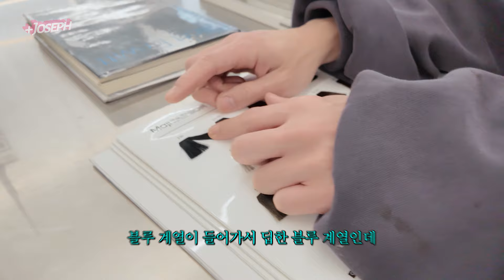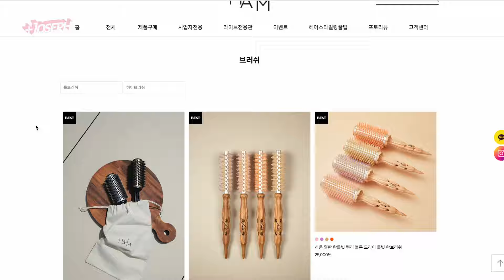남자 장발 현타올 때 미용실 가서 파마 하지 말고 이렇게 해보세요 떡상합니다 Famous Hair Dressor In Korea Vlog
이제 남자 분들 장발 혹은 기르고 계신 분들
정말 많아졌다는 게 체감됩니다
남자 장발 현타올 때
반드시 오는데
혹시 그럴 때마다 미용실 가서
파마를 생각하고 계시지 않나요?
요즘엔 이렇게 한다네요 떡상갑시다!!

Famous Hair Dressor In Korea Vlog